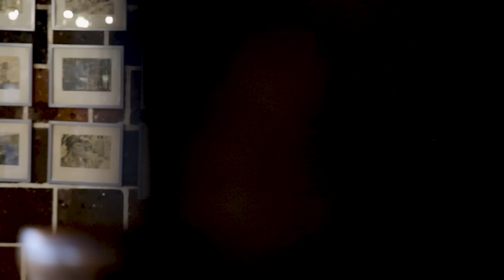Saro Vardanyan - TATI PAPI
Lyrics : Manush Nikogosyan
ARRANGEMENT  Ioannis Tsougkouzidis&Demis Tsarmantidis.

🎵 Official Artist Channel of Saro Vardanyan.

Lyrics: Saro Vardanyan
Product: Vano Martirosyan
Papik: Hrach Movsisyan
Tatik: Astxik Harutyunyan
Tornik: Hayk Avagyan
Style: Tatev Hartenyan
Hermine Jaxacpanyan
Administratia:
Martun Grigoryan
Levon Mahlamyan
Gevorg Piroyan
Anna Atoyan
Lilya Vardanyan
Mariam Sargsyan
Julieta Papikyan
Anahit Melqonyan
Arpi Barsexyan
Anahit Martirosyan
Varujan Grigoryan
Hovhanes Demirchyan
Vanik xachatryan
Armenak Galoyan
Elena Avagyan